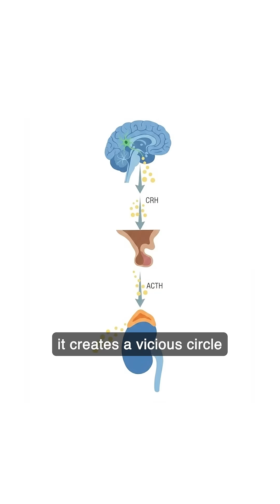Why Chronic Stress Gets WORSE Over Time (The Cycle)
This is the most terrifying part of the cortisol-Alzheimer's connection: it creates a VICIOUS CYCLE.

It's called the 'glucocorticoid cascade' and here's how it works:

1️⃣ Chronic stress → Cortisol ↑
2️⃣ Cortisol damages the hippocampus (your memory center)
3️⃣ Damaged hippocampus can't regulate the HPA axis (your stress response system)
4️⃣ Cortisol stays elevated
5️⃣ More hippocampal damage
6️⃣ Loop back to step 2 → Repeat

It's self-reinforcing. Each cycle makes the next cycle worse.

Human studies show that prolonged cortisol elevation is associated with:
• Hippocampal atrophy (shrinkage)
• Decline in learning ability
• Memory impairment

For APOE4 carriers, this is especially concerning because:
• You already have higher baseline cortisol reactivity (2X higher under stress, per Peavy et al. 2007)
• Your cells have inferior stress resilience mechanisms
• The hippocampus is a KEY site for Alzheimer's pathology

Once this cycle starts, it's hard to break WITHOUT intervention.

But here's the empowering part: Systematic stress management CAN break the cycle. Meditation, breathwork, adaptogens—they all downregulate the HPA axis and protect the hippocampus.

📚 Tene O, et al. Frontiers in Neuroendocrinology, 2024